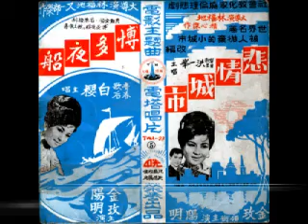台語歌曲35年史 17 對花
台語歌曲35年史17 對花

台語歌曲35年史，是一捲保存了大約40年以上的錄音帶，但錄音帶經過我的處理，音質尚可。
這捲【台語歌曲35年史】從日據時期雪梅思君、八月十五、桃花泣血記. 談起，
介紹台語歌曲的創作背景和發展歷史，共介紹了雪梅思君、八月十五、桃花泣血記、月夜愁、人道、雨夜花、河邊春夢、路滑滑、春風、海邊風、雨中鳥、悲戀的酒杯、心酸酸、密林的黃昏、窗邊雨、閒花嘆、對花、單思調、一身輕等19首創作於日據時期的台語歌曲、創作者（作曲以及作詞）、創作背景以及當時的社會文化背景，有好幾首歌曲非常好聽，但在戰後就幾成絕響了，這捲錄音帶非常有閱聽和研究參考價值。唱片出版的商標已經模糊不清，不知唱片公司是誰，出版的編號LMF6025，要查應該不難。